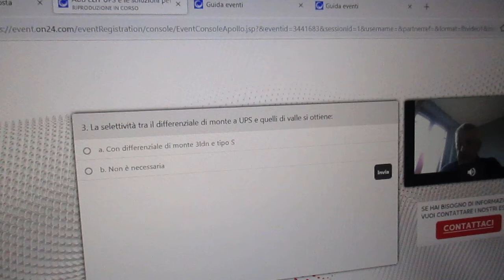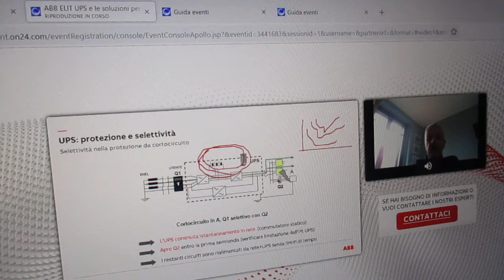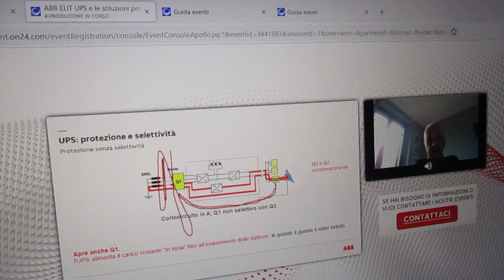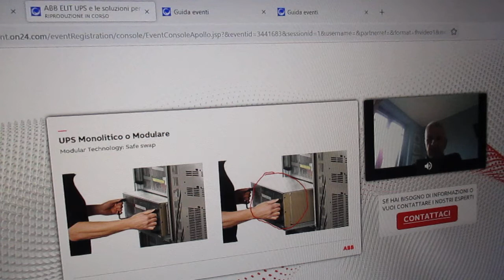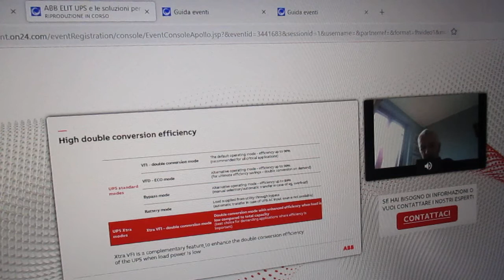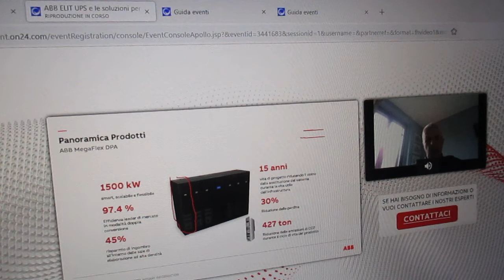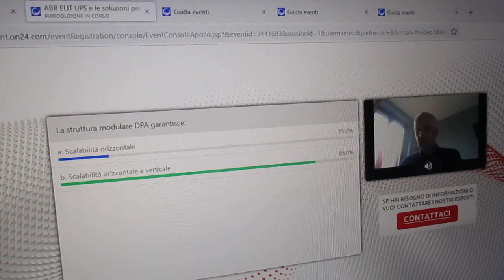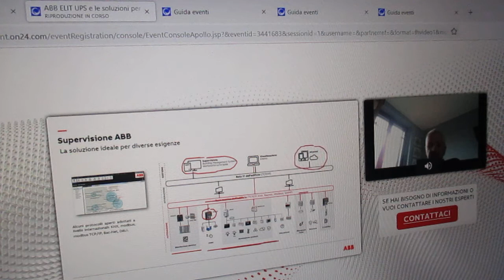FCRM211021-7-WebinarABB.UPS ContServElemXProgettazElettrDataCenter-Rel.S.G.CarraraTrain.Exp.ABBElect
FCRM211021-7-WebinarABB UPS Continuità Servizio: Elementi X Progettazione Elettrica  Data Center-Rel.Sergio Giacomo Carrara Training Expert ABB Electrification:

21
OTTOBRE 2021
ABB
Formazione Digitale                                                                     “ UPS e continuità di servizio:                                              Elementi per la progettazione elettrica dei data center ”
21 Ott. 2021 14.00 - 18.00
Relatore: Rel.Sergio Giacomo Carrara Training Expert ABB Electrification
Organizz. : ABB

Informazioni evento:                                                                                                                     ABB : UPS e continuità di servizio: Elementi per la progettazione elettrica dei data center
21 Ott. 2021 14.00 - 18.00

FCRM211021-6-WebinarABB UPS Continuità Servizio: Elementi X Progettazione Elettrica Data Center-Rel.Sergio Giacomo Carrara Training Expert ABB Electrification MVI_9456.MOV

FCRM211021-7-WebinarABB UPS Continuità Servizio: Elementi X Progettazione Elettrica Data Center-Rel.Sergio Giacomo Carrara Training Expert ABB Electrification MVI_9457.MOV

FCRM211021-8-WebinarABB UPS Continuità Servizio: Elementi X Progettazione Elettrica Data Center-Rel.Sergio Giacomo Carrara Training Expert ABB Electrification MVI_9458.MOV

Il corso : UPS e continuità di servizio: Elementi per la progettazione elettrica dei data center
La nostra vita oggi si basa sulla connessione on-line di servizi senza i quali non potremmo più essere competitivi: pagamenti on-line, condivisione di file e documenti, conferenze video, social network, e così via.                                                                                                                                           Dietro a queste operazioni, ormai alla portata di tutti, ci sono i Data center, ovvero impianti particolarmente potenti che necessitano di particolari accorgimenti progettuali.                                        Infatti essi sono considerati, alla stregua degli ospedali, aeroporti, telecomunicazioni e similari, impianti critici.                                                                                                                                             Il corso si prefigge di essere una guida al dimensionamento dell’impianto elettrico, sia in media che in bassa tensione, tenendo conto delle specificità della struttura critica.
Destinatari
Progettisti, Consulenti.
Agenda
- Considerazioni generali.
- Struttura «critica».
- Fidatezza, affidabilità e disponibilità.
- Direttiva europea sull’efficienza energetica.
- Guida CEI 315-8
- Classificazione della fidatezza
- Principi di dimensionamento della rete elettrica, selettività, UPS e supervisione.
- Soluzioni ABB in Media e Bassa tensione
Relatori
Sergio Giacomo Carrara, Training Expert ABB Electrification